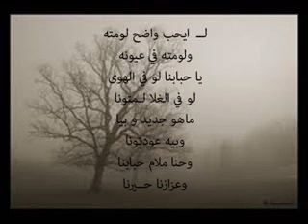العيب احنا لا مادرنا .. اسماء سليم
العيب احنا لا مادرنا .. ولايوم نرضوا ينكسر خاطرنا
يا حبابنا لو في الهوى .. لو في الغلا .. لمتونا
ماهو جديد .. وبيا و بيه .. عودتونا
لـــ يحب واضح لومته .ز ولومته في عيونه
وحنا ملام حبابنا .. وعزازنا .. حيرنا
ياحبابنا ما يوم زعلناكم ..
مصيون ديما في القلوب ..
وفي العيون غلاكم
ايش الغلا .. ايش الحيا ..
ايش الهوى لولاكم
ياليلنا .. ونجومنا و قمرنا
والعيب احنا لا مادرنا